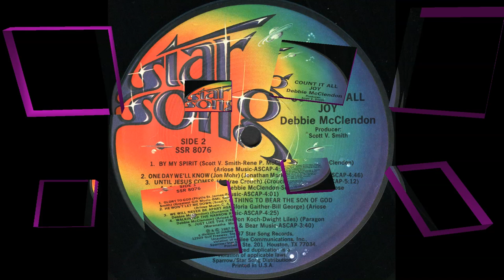"Just Like The First Time" (1987) Debbie McClendon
This is track 5 from the 1987 album "Count It All Joy".
Written by Harlan Rogers
Debbie McClendon Smith was born June 15, 1960 in Pasadena, California. Her first music recording was in 1985, when she released, I Can Hardly Wait, with Light Records. This album was nominated for a GMA Dove Award in the Contemporary Black Gospel Album category, at the 18th GMA Dove Awards in 1987.

The subsequent studio album, Count It All Joy, was released in 1987, from Star Song Communications. Her Grammy Award nomination came at the 30th Grammy Awards ceremony in 1988, for the Best Gospel Vocal Performance, Female of the song, "Count It All Joy". It was also nominated for the Contemporary Black Gospel Album, at the 19th GMA Dove Awards, in 1988.

The third studio album, Morning Light, was released in 1989 by Frontline Records. She released, Get a Grip, with Frontline Records, in 1990. She had three radio hits during her career, "He Won't Let Me Down (Every Time I Call)", that was No. 12 in 1987, "In the Valley" that was No. 13 in 1989, and "Fear Not" that was No. 19 during 1990.

She and her husband, Scott V. Smith, reside in Santa Clarita, California.